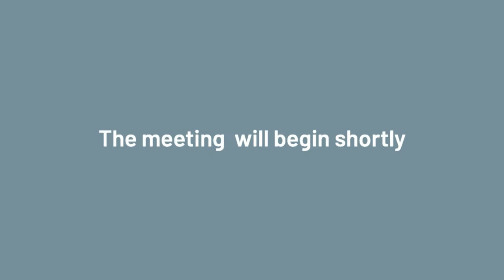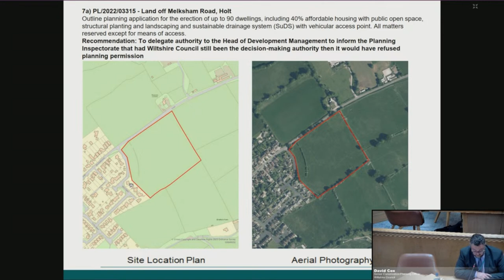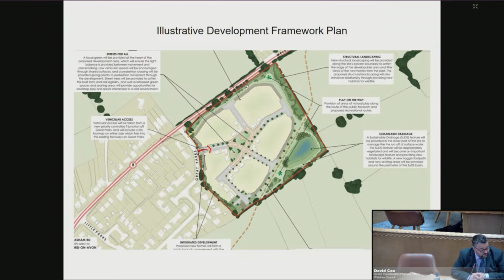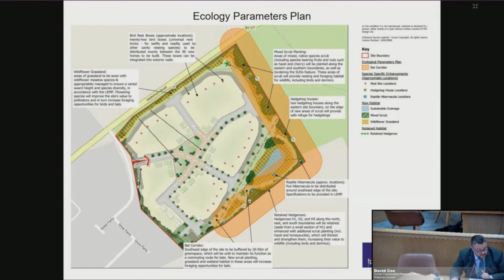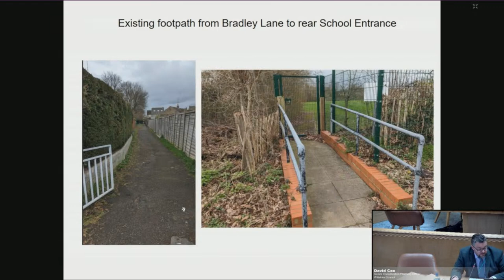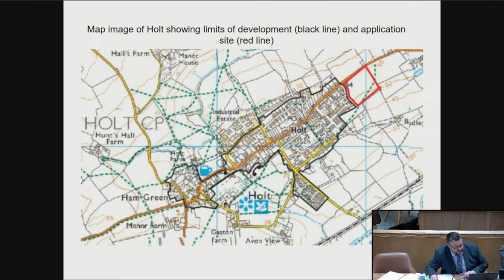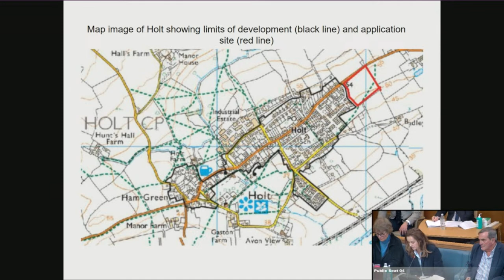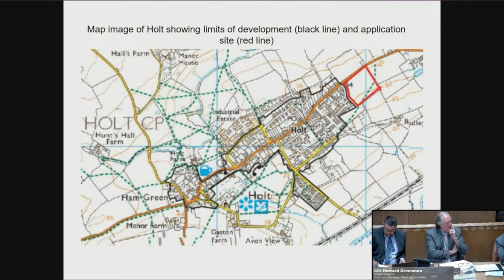Strategic Planning Committee, 22 March 2023, 10.30am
The agenda and minutes of the meeting will be published at this